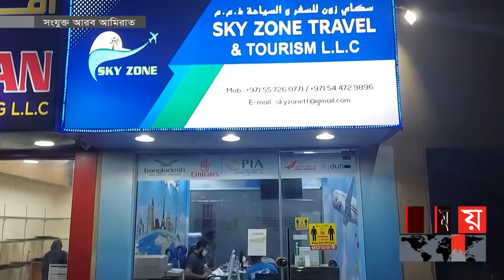সহায় সম্বল বিক্রি করে আমিরাতে গিয়ে কাজ পাচ্ছেনা অসংখ্য বাংলাদেশি | UAE News | Somoy TV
সহায় সম্বল বিক্রি করে আমিরাতে গিয়ে কাজ পাচ্ছেনা ভিজিটধারী অসংখ্য বাংলাদেশি। অভিজ্ঞতা না থাকায় কোন প্রতিষ্ঠান তাদের কাজও দিতে পারছে না। অসংখ্য ভিজিটধারী অবৈধ হয়ে ঘুরছেন আমিরাতের বিভিন্ন শহরে।